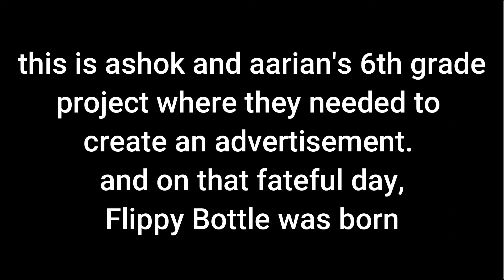we made our own advertisement | FLIPPY BOTTLE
A true masterpiece of advertisement, ashok and aarian bring to you their 6th grade Family Consumer Science project to create a product. And on that day, Flippy Bottle was born. Now, a product that has sold millions, flippy bottle revolutionized the toy market.